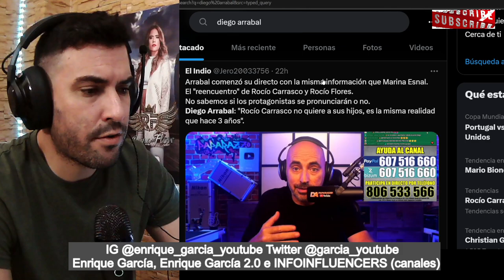BRUTAL PALO de Diego Arrabal a Rocío Carrasco, por Rocío y David Flores en el JUICIO